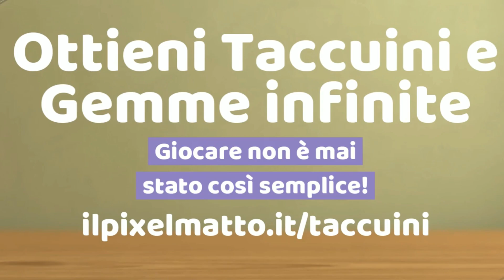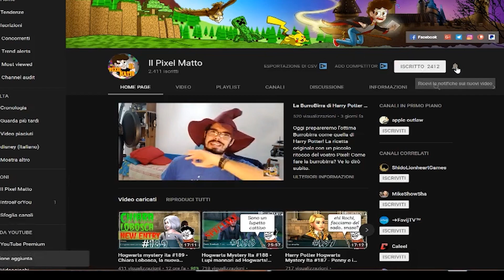Pericolo nel castello! - Hogwarts Mystery ita Le Ombre del Signore Oscuro Parte 1 #1291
Buonsalve ragazzi! Oggi ricominciamo con Hogwarts Mystery, ma attenzione c'è un nuovo pericolo al castello! E tutti vogliono rovinare la nostra fantastica gita scolastica!